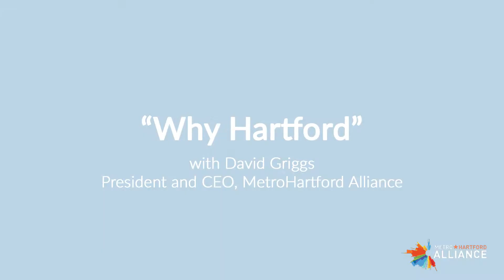Video Blog: "Why Hartford" with David Griggs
In the fourth and final portion of the Alliance’s Video Blog, Brian Boyer, Vice President of Marketing Communications gets our newly appointed President and CEO David Griggs to reveal why he felt relocating his family to the Hartford Region was a good opportunity and his hopes to “ride that wave” to Hartford’s 400th birthday.